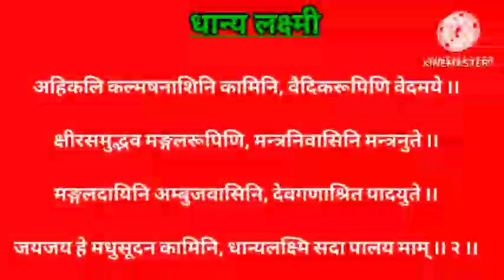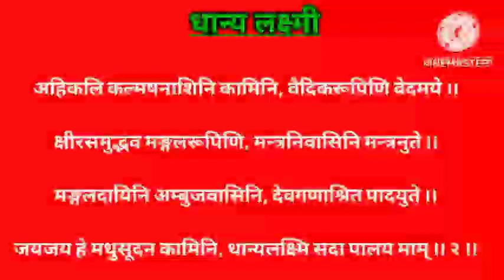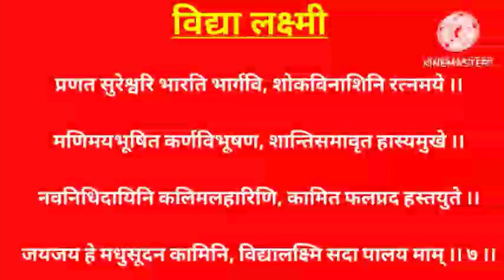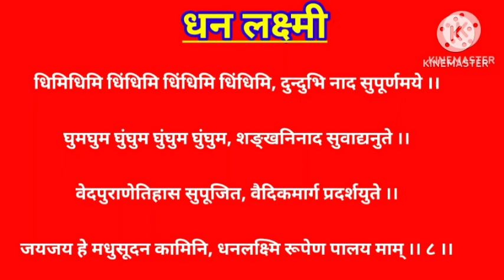Ashta Lakshmi Stotram।अपार धन प्राप्ती ,कर्ज से मुक्ति के लिए रोज सुनें अष्टलक्ष्मी स्तोत्र के ८पाठ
Ashta Lakshmi Stotram। करोड़पति बनने व कर्ज से मुक्ति के लिए रोज सुनें अष्टलक्ष्मी स्तोत्र के ८ पाठ

Ashta Lakshmi Stotram। अपार धन प्राप्ति , कर्ज से मुक्ति के लिए नित्य प्रातः और सायं काल सुनें अष्टलक्ष्मीस्तोत्र के ८पाठ

जो भी लोग अष्टलक्ष्मी स्तोत्र के पाठ को शुक्रवार से अगले शुक्रवार तक 8 दिन तक सुबह और शाम को 8 बार सुनते हैं उन्हें अपार धन की प्राप्ति होती है। हर प्रकार के कर्ज से मुक्ति मिलती है। तथा अचानक से करोड़ों रुपए भी प्राप्त होने के मार्ग भी माता लक्ष्मी खोल देती हैं अपने भक्त के लिए

ashtotharam
करोड़पति बनने के लिए क्या करें
ड्रीम 11 में जीतने के लिए क्या करें
करोड़पति बनने के उपाय
कर्ज से मुक्ति पाने के लिए क्या करें
अमीर बनने के उपाय